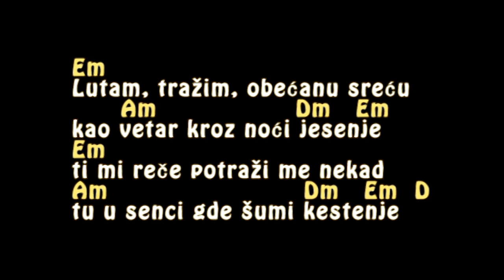Saban Saulic - Meni je s tobom sreca obecana - Tutorijal